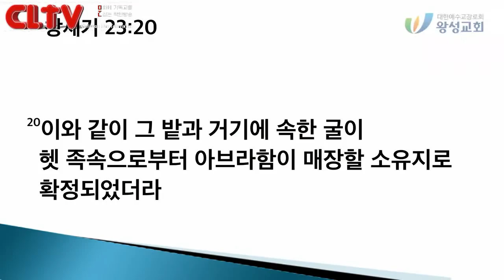CLTV파워메시지 2018.9.23 주일설교 - 왕성교회(길요나 목사) / '고통 속에 담긴 축복'